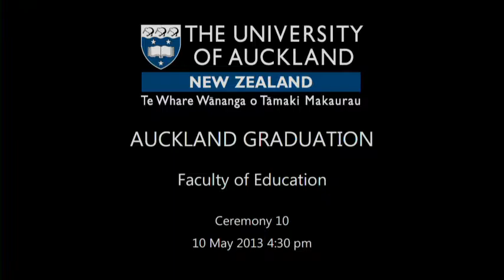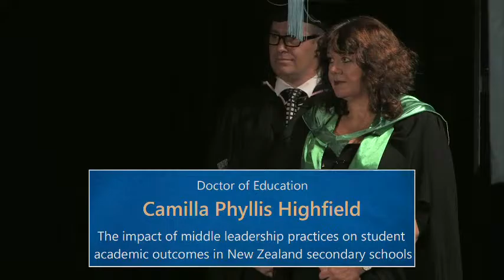2013 Autumn Graduation Ceremony 10: Faculty of Education and Social Work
The University of Auckland 2013 Autumn Graduation Ceremony 10 on Friday 10 May 4.30pm. Presenting our graduates from the Faculty of Education and Social Work.